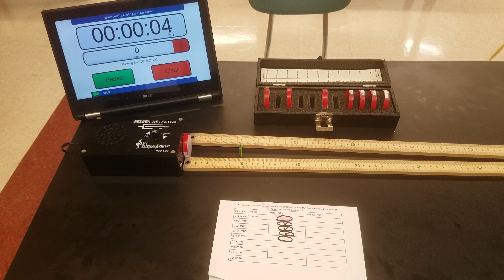Rad Lab Beta 0.25" PTE Filter